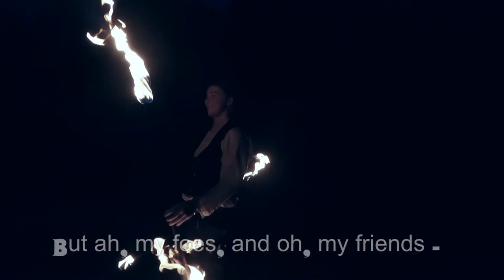"First Fig" Poem by Edna St. Vincent Millay, Music: Linda Trillhaase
"Figs from Thistles: First Fig"
Poem by Edna St. Vincent Millay
Many thanks to Meike & Fiona (free traveling carpenter)

My candle burns at both ends;
   It will not last the night;
But ah, my foes, and oh, my friends—
   It gives a lovely light!